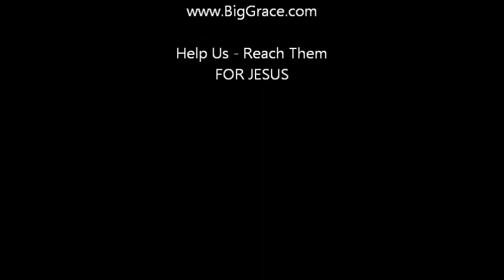Pastor Troy - Bourbon Street Chapel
Taking it to the streets of New Orleans!